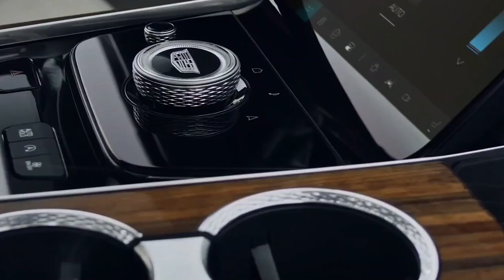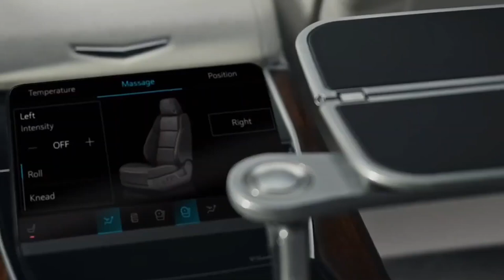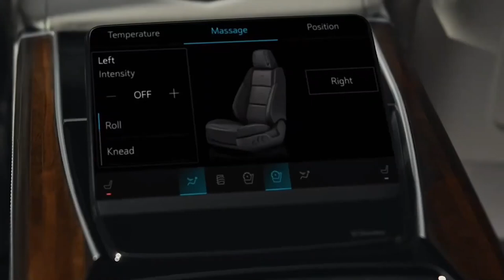Cadillac Escalade facelift 2025 - Interior, Exterior, Driving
This is the new 2025 Cadillac Escalade facelift. The refreshed 2025 Cadillac Escalade SUV features a revised exterior and an all-new interior with a 55-inch display. The V8 engines carry over, but the 3.0-liter diesel has been dropped.

The changes to the 2025 Cadillac Escalade facelift are immediately apparent as the luxury barrage adopts an Escalade IQ-inspired front fascia with vertical headlights and slender turn signals. They’re joined by a larger grille that sports a unique look depending on the trim.

Updates to the rear end are subtle, but there are new taillights as well as a repositioned Cadillac crest. Designers also updated the bumper and exhaust tips, while tweaking the trim. There’s also a revised color palette that includes three new options: Aegean Stone, Deep Sea Metallic, and Latte Metallic.

Interestingly, the Escalade will be offered with power open-and-close doors. The driver’s door can be programmed to automatically open as you approach and there are sensors to prevent it from smashing into nearby obstacles. Once inside, you can simply tap on the brake pedal and the door will close. The other three doors can also be powered to give chauffeurs or parents a break.

The dashboard is dominated by a pillar-to-pillar curved display that combines a 35-inch driver display with a 20-inch front passenger display.

They’re joined by a lower command screen, which provides easy access to key vehicle settings. Buyers will also find a new steering wheel, a column-mounted shifter, and a 128-color ambient lighting system. We can also see higher-quality materials and a more modern design.

All 2025 Cadillac Escalade facelift models are now powered by a 6.2-liter V8 petrol engine.

Mainstream versions are rated at 420 hp and 460 lb-ft of torque, while the supercharged Escalade-V packs 682 hp  and 653 lb-ft of torque. Regardless of the engine, both are paired to a ten-speed automatic transmission.

Video Source: Cadillac Official Media

2025 cadillac escalade,
2025 new cadillac escalade,
cadillac escalade iq,
cadillac escalade 2024,
cadillac escalade,
2025 cadillac escalade iq,
2025 cadillac escalade facelift,
2024 cadillac escalade v